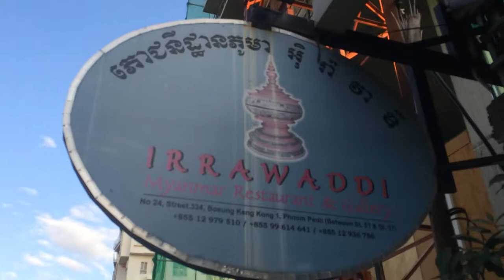7 Ph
This video is about 7 Ph